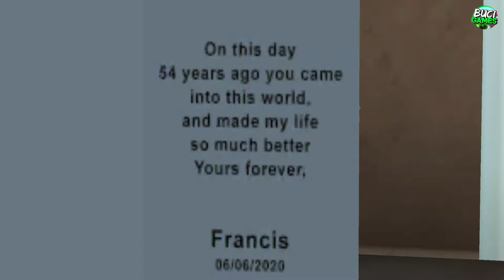Scary teacher 3d new chapter Android Gameplay